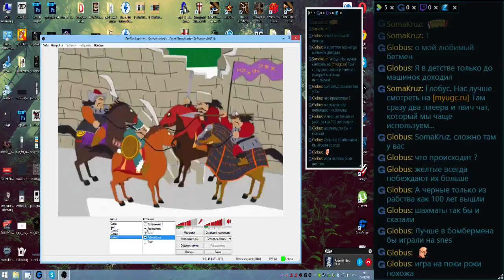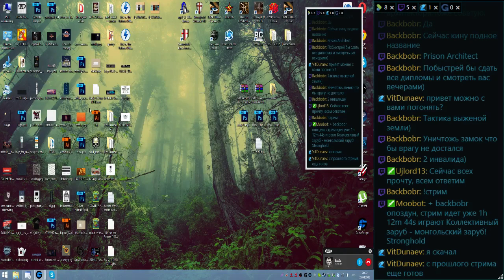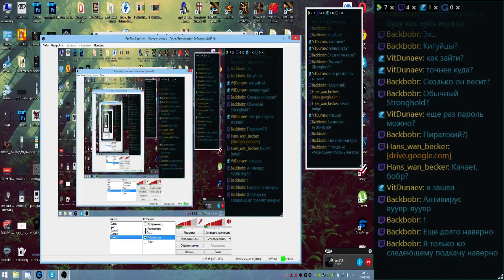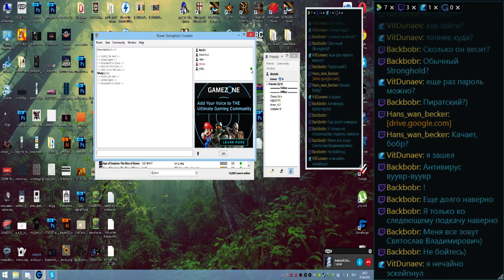[UGC Mass Start] Stronghold: Crusader Pt.3